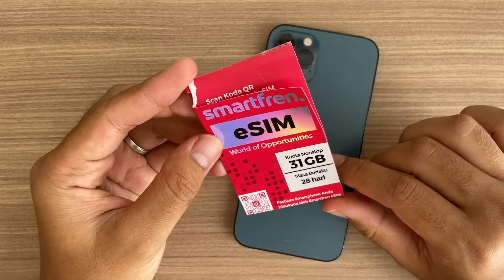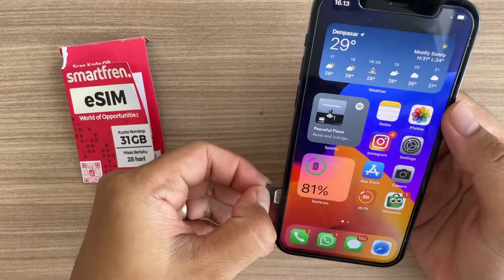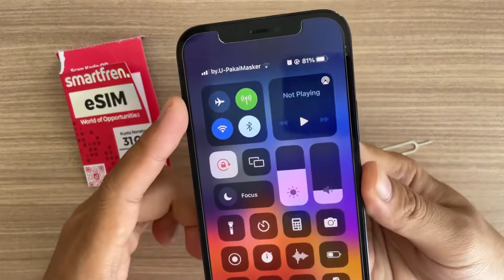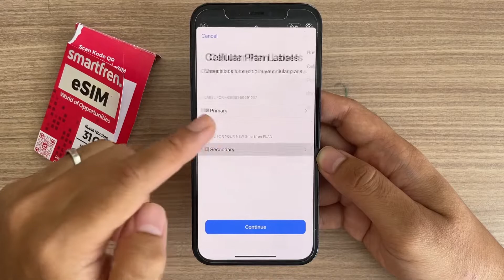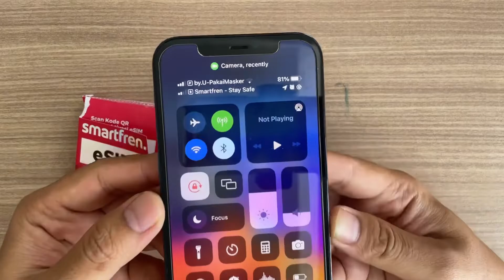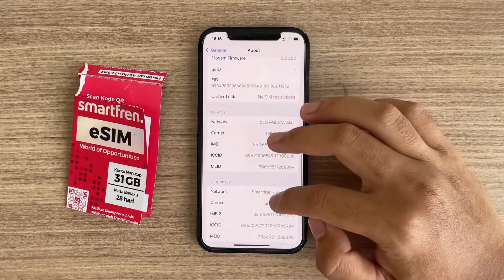Rubah iPhone 1 Slot Sim jadi Dual Sim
Next?

PUBG MOBILE
PUBG NEW STATE
IPHONE TEST PUBG NEW STATE
IPHONE TEST PUBG MOBILE
PUBG New State IPHONE 8 PLUS
PUBG IPHONE XR
PUBG IPHONE 11
PUBG IPHONE SE 2020
PUBG NEW STATE ULTRA GRAPHICS
IPHONE XS MAX PUBG
IPHONE XS PUBG NEW STATE
iPhone 11 Pro Pubg New State
iPhone Pubg new State Test
iPhone 12 mini vs iphone 12
iphone 12 mini compare iphone 12